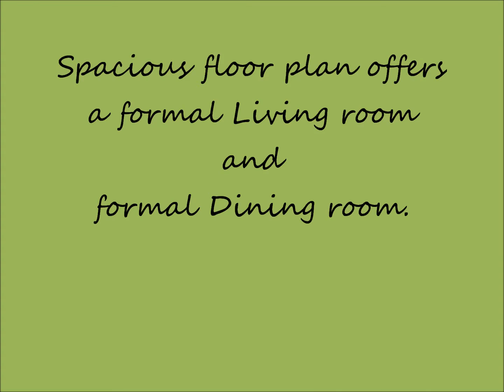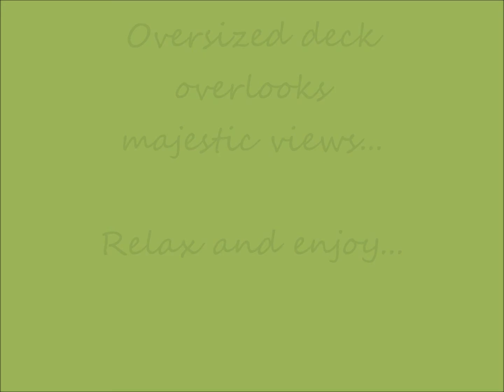Orange County NY Real Estate in Campbell Hall NY - Asking $299,900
Start making memories here! This immaculate colonial is in move in condition. Traditional and functional, this home has an open floor plan. A formal living room opens to the family room. The dining room is oversized and perfect for those big holiday events. A master suite with a large bathroom and double closets. Three very large bedrooms are sure to please. A large deck is perfect for  grillin' and chillin' overlooking tree lined yard of .67 acres. Two car garage, and shed and so much more. Priced to sell and ready to go!